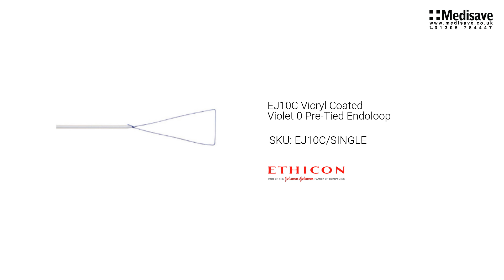EJ10C Vicryl Coated Violet 0 Pre Tied Endoloop EJ10C SINGLE